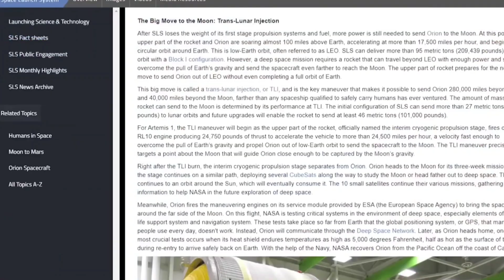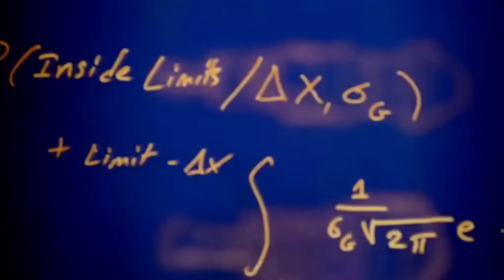IT HAPPENED! Nasa FINALLY Realise Why Starship Is Better Than Nasa SLS Rocket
IT HAPPENED! Nasa Finally Realised Why Starship Is Better Than SLS.

Nasa Is Building ther most powerful rocket ever built ,and it's considered within the grand scale of the best. However, it took almost a decade and tens of billions of dollars to get to this point.

Nasa 's costly dream of going back to the moon seems to be a little more positive as its Titanic Space Launch System, or SLS finally reached the launchpad. Meanwhile, Elon Musk and SpaceX are hard at work on their own giant Starship rocket meant to one day bring humans to Mars. So how do the two compare Why is Lza disaster compared to starship

Let's find out in this episode of SpaceX fans, NASA made history in nineteen sixty nine when apollo eleven sent humans to the Moon and now the Space Launch System, or SLS is the backbone of nasa 's new human spaceflight program, Artemis, which is currently aiming to put humans back on the moon.

SLS is slightly complicated and that it's expected to come in various combinations. Its first variation block one will stand about three hundred twenty two feet tall and weigh five point seven five million pounds when it launches, block one will produce eight point eight million pounds of thrust, which is fifteen percent more than saturn five produced. It will be able to send more than twenty seven metric tons or fifty nine thousand five hundred pounds into orbit beyond the Moon.

In its block two configuration, ESLC will produce nine point five million pounds of thrust and will be able to lift more than forty six metric tons, or one hundred one thousand four hundred pounds to deep space.

Starship is set to be taller than S L S standing at three hundred and ninety four feet with its cargo and booster stage combined, according to space X It's super heavy booster stage will be able to provide seventeen million pounds of thrust.